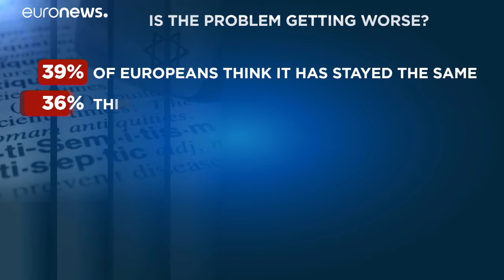Enquête sur l’antisémitisme dans l’UE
L’antisémitisme reste un problème majeur pour une grande partie des Européens.…